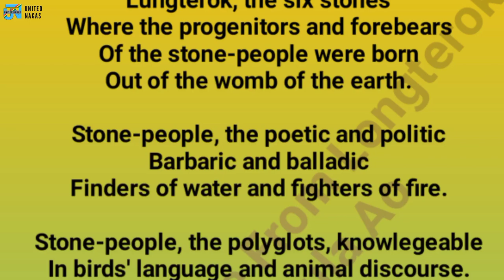History of Sangtam Naga Tribe Nagaland | Origin of Sangtam Naga Tribe of Nagaland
Sangtam are the people who migrated from Sangdang (now Satami under Zunheboto District) which was their ancestral village. As per the oral history, Sangtam people, used to live in elevated platform house called Sangdang which means platform as per their traditional beliefs that they felt it proper to identify themselves by the pattern of the houses in which they live. However during 1889 the first mention of the word Sangtam appeared in the Assam Administrative Report, by the British. According to the ancient belief the Sangtam people believe that the word Sangtam has been derived from the Ao word ‘Satem’ which means ‘freely’ or ‘spacious’. As such the Sangtam were called ‘Satem’ which later on was changed to Sangtam by the British.

This channel is created by the group of Nagas with an aim to share the Hidden History (Forgotten History) of Nagaland and their Tribal History.

Nagas are a group of people who lives in the Northeastern part of India and Myanmar. Their area spans over 1,20,000 Sq.km covering parts of Myanmar, Assam, Arunachal Pradesh, Manipur and the present state of Nagaland.